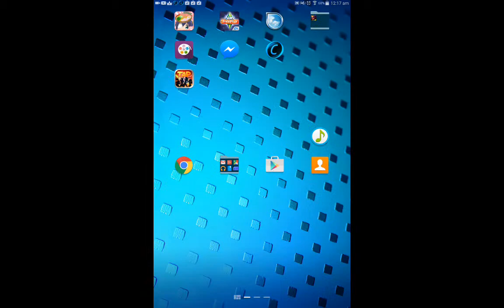EXO Call Me Baby (Music Game)